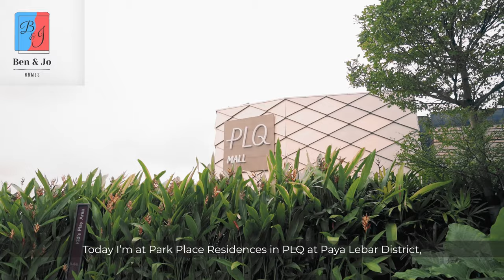Park Place - A Rare Integrated Development TOP in 2020 with direct access to PLQ mall and 2 MRT Line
★★ Premium Pool Facing High Floor 3 Bedroom For Sale! ★★
Park Place Residences - A New Integrated Development with Direct Access To 2 MRT Lines And PLQ Shopping Mall

CALL Bendon Tan 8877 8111  now for an exclusive viewing!

DM for Virtual Tour

✔ Integrated Development
✔ Huge upside Potential and Rejuvenation plan.
✔ Situated right above Paya Lebar MRT Green and Circle line
✔ Surround by 6 Shopping malls
✔ Mins drive to expressway
✔ Best 3 bedroom stack
✔ Premium Pool facing
✔ Flexible Viewing via appointment
✔ Efficient layout, easy furnishing space
✔ Windy & bright
✔ High-end quality with built-in appliances
✔ Underground walk to PLQ shopping mall